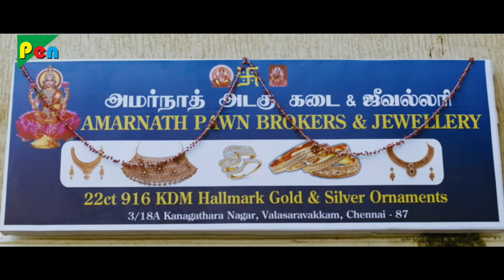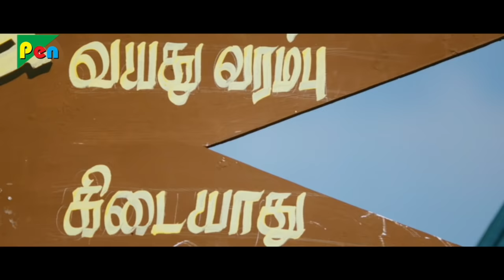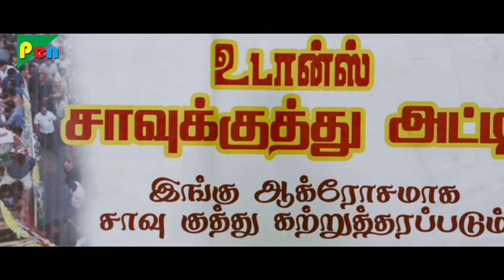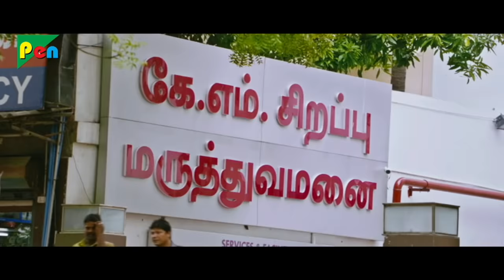Hello Mein Bhoot Hoon | New Released Horror Hindi Dubbed Movie | Vaibhav, Aishwarya Rajesh, Oviya